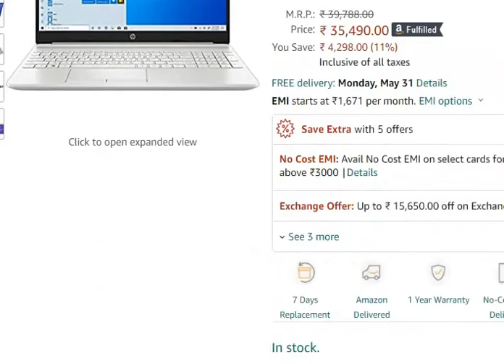HP 15 (2021) Thin & Light Ryzen 3-3250 Laptop, 8 GB RAM, 1TB HDD (15.6") (15s-gr0011AU) reviews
Purchase from Amazon

This video gives you a brief detail and review of HP 15 (2021) Thin & Light Ryzen 3-3250 Laptop, 8 GB RAM, 1TB HDD, 39.62 cms (15.6") FHD Screen, Windows 10, MS Office (15s-gr0011AU).